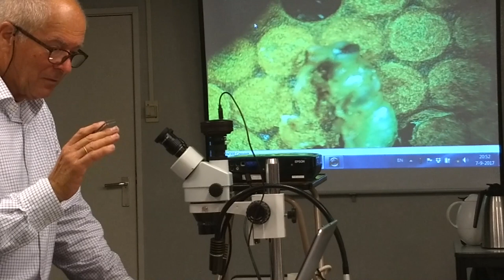Intro varroamijt tellen voor vsh project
Bijen hebben last van de Varroamijt. We zoeken naar volken die zelf de besmetting te lijf gaan en hun broed proberen vrij te houden van de Varroa mijten (VSH prestatie van een volk). Een belangrijke activiteit bij dat onderzoek is het tellen van mijten in een volk om de mate van besmetting te kunnen vaststellen. In deze video geven we een eerste indruk hoe we ons voorbereiden op het nauwkeurig kunnen vaststellen van de mate van besmetting.